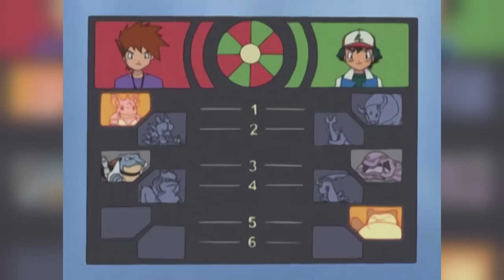Toàn bộ hành trình của Gấu Béo SNORLAX! - [Satoshi's Pokémon] | ShinoB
" Trên đây là toàn bộ hành trình mà snorlax đồng hành cùng với satoshi. "
Bank: MBBANK
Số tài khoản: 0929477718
Chủ thẻ: LÊ THÀNH LỢI
Các bạn cũng có thể trở thành member của kênh ShinoB để sở hữu 1 quả trứng pokemon đặc biệt và hãy cùng nhau nuôi lớn nó.
Mọi sự đóng góp đều giúp mình có thêm động lực để làm video. Mình sẽ sớm thêm vài phương pháp donate khác, các bạn cũng có thể donate qua phần "cảm ơn" của youtube.

Mình sẽ cố gắng giải quyết vấn đề sớm nhất có thể.
Nếu video có thiếu sót ở điểm nào mong mọi người góp ý dưới phần cmt.